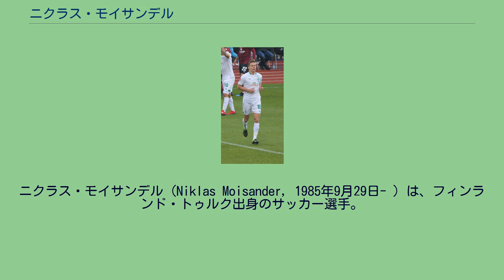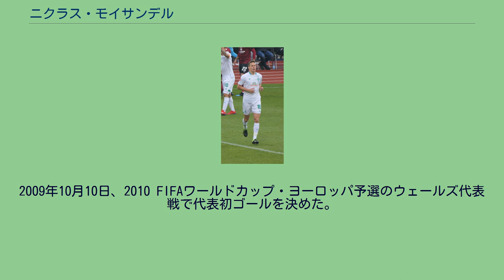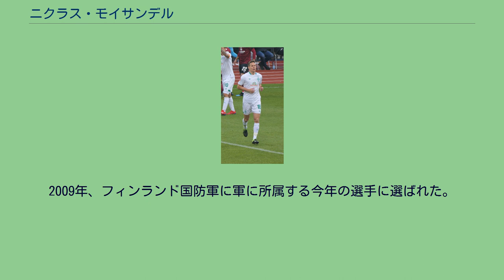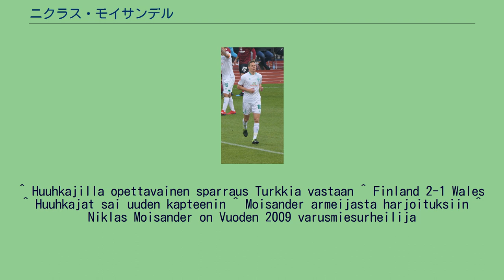ニクラス・モイサンデル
トゥルン・パロセウラの選手
ニクラス・モイサンデル（Niklas Moisander, 1985年9月29日- ）は、フィンランド・トゥルク出身のサッカー選手。
マルメFF所属。
ポジションはDF。
フィンランド代表。
双子のヘンリク・モイサンデルもフィンランド代表でプレーしている。
トゥルン・パロセウラでキャリアを始めた。
2003年にアヤックス・アムステルダムへ移籍するまでレギュラーとして9試合に出場した。
その後、双子のヘンリクと共にアヤックスへしたが在籍した3年間は、エールディヴィジでプレーすることが出来ずユースやリザーブチームでプレーしていた。
2006年に2部のFCズヴォレへ移籍。
ここではレギュラーとしてプレーし、75試合の出場で5ゴールを記録した。
2008年7月1日にAZアルクマールへ移籍した。
2008-09シーズンに28シーズンぶりとなるリーグ優勝の歓喜を味わった。
2011-12シーズンは主将に選ばれた。
2012年8月21日に6年ぶりのアヤックス復帰が決まった。
2015年3月25日、2015-16シーズンからUCサンプドリアへ移籍することが決まった。
2016年7月9日、ヴェルダー・ブレーメンと契約。
加入後チームキャプテンを務めるなどチームを牽引したものの、2020-21シーズン終了後に退団した。
2021年7月1日、マルメFFと契約した。
2008年5月29日のトルコ代表との親善試合でA代表デビューをした。
2009年10月10日、2010 FIFAワールドカップ・ヨーロッパ予選のウェールズ代表戦で代表初ゴールを決めた。
これが決勝ゴールになり2-1で勝利した。
2011年からはチームのキャプテンを任された。
2009年、スポーツスクールで兵役の訓練を受けた。
2009年、フィンランド国防軍に軍に所属する今年の選手に選ばれた。
^ Moisanderin Alkmaar juhli mestaruutta ^ Niklas Moisander sai luottamuksen osoituksen Hollannissa ^ サンプドリア、アヤックス主将の来季加入を発表 ^ “２部降格のブレーメン、主将と副主将の退団を発表”. キッカー日本語版 (2021年5月25日). 2021年5月31日閲覧。
^ “マルメＦＦ、ニクラス・モイサンデルの獲得を発表”. キッカー日本語版 (2021年7月1日). 2021年7月2日閲覧。
^ Huuhkajilla opettavainen sparraus Turkkia vastaan ^ Finland 2-1 Wales ^ Huuhkajat sai uuden kapteenin ^ Moisander armeijasta harjoituksiin ^ Niklas Moisander on Vuoden 2009 varusmiesurheilija